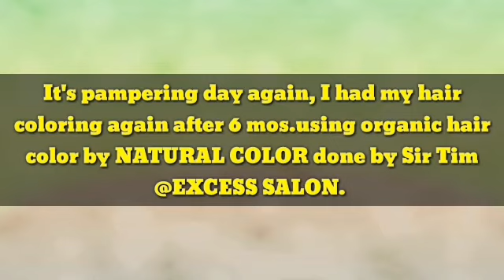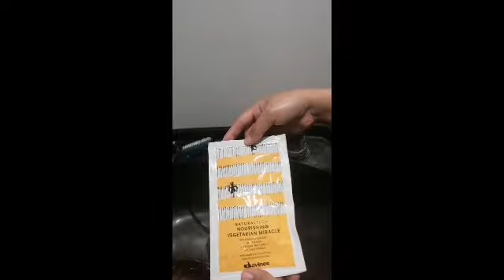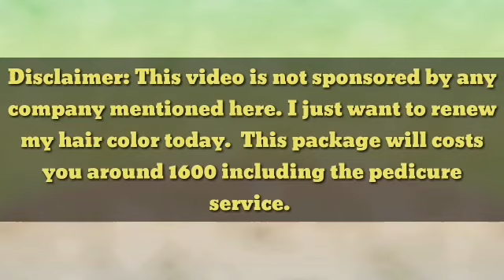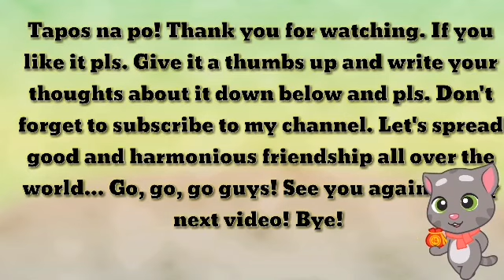Vlogkoto#3: The Health Benefits of HAIR COLORING with ORGANIC HAIR COLOR.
Hello guys! In todays vlog I would like to share with you my hair coloring experience using organic material frm. NATURAL COLOR done by Excess Salon. I just hope that it will help you finding your own hair color that will best suit your personality, lifestyle, and your budget as well. Enjoy watching!